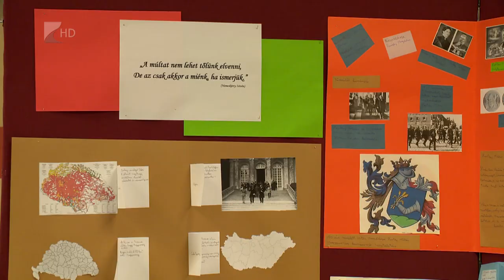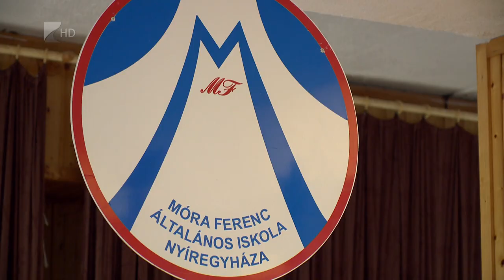Különleges hét a Mórában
Izgalmas programokkal készült erre a hétre a nyíregyházi Móra Ferenc Általános Iskola. Focitornát, angol vetélkedőt és sakkfesztivált is szerveztek. A már hagyományos Móra napok jövő hétfőig tart.